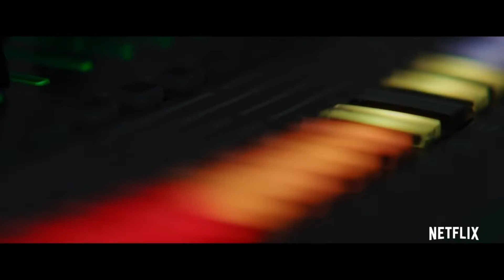Cobra - XOXO (Music Video)